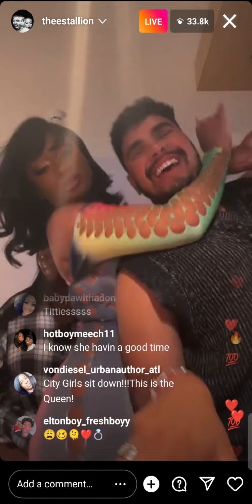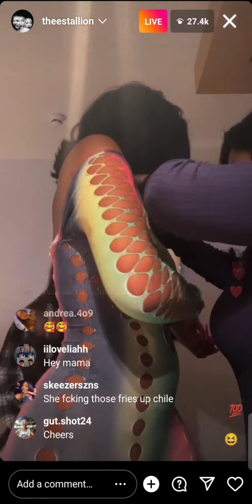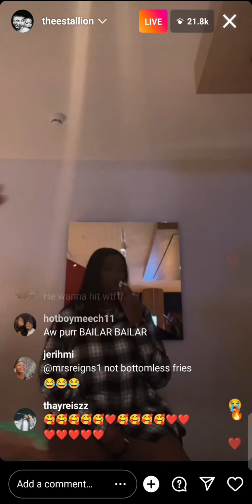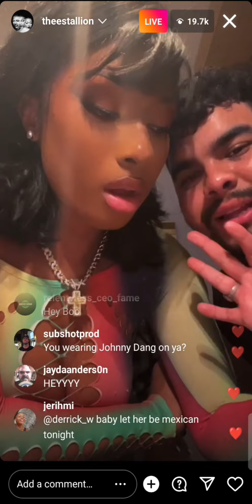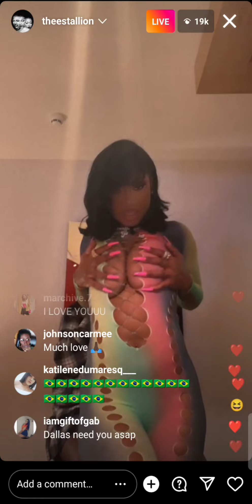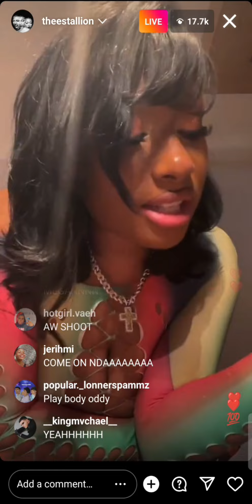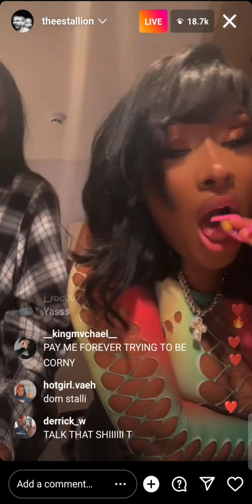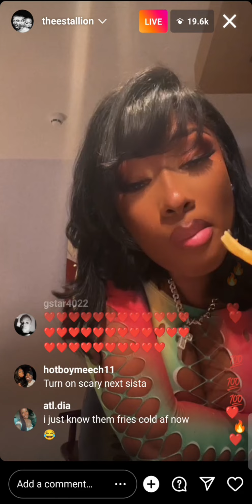Megan thee Stallion gets drunk and freely on IG live